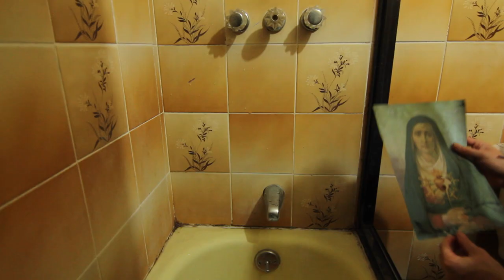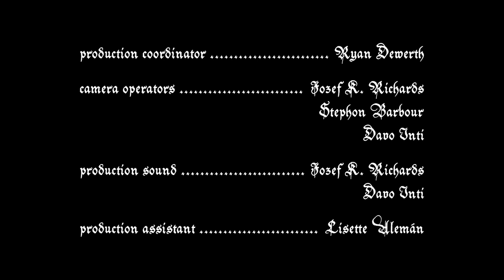Nicolas Cage Mother Mary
Stanley moves to Quito, Ecuador to house-sit for a friend, having big plans to start anew and explore the city, but discovers in the house a mesmerizing picture of the Virgin Mary bearing the face of Hollywood actor Nicolas Cage that becomes his obsession.

Director: Jozef K. Richards
Writer: Jozef K. Richards
Stars: Ryan Dewerth
Featuring: Jozef K. Richards, Allison Alemán, Jaja Joseph Ebelechukwu, Bolaños Hernandez Wilsón Ramiro, Alex Trapp

Premiered September 8, 2018 at the Milwaukee Short Film Festival at the Fox Bay Cinema Grill in Whitefish Bay, Wisconsin, United States. (Winner: Audience Favorite)